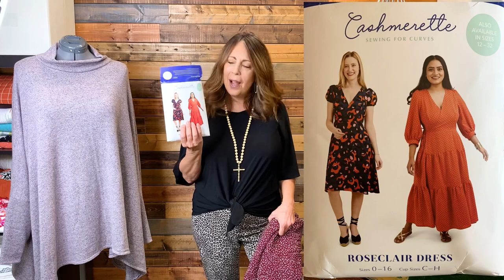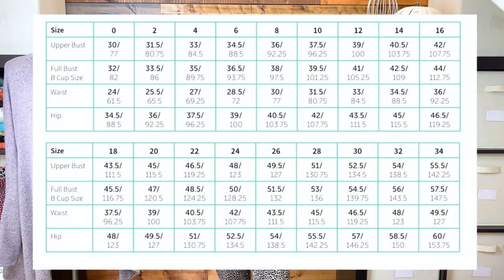SEWING Chat! PLANS, McCall’s 8241 PONCHO, FREE PATTERNS, and more ~ Friday Sews ~ Oct 22 2021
Time for a Friday Sews Sewing Chat!  I'm talking about sewing plans, the 1 take 5 questions challenge, some free PDF patterns, and a little bit of life in general.
What I'm wearing
* Simplicity  with Chico's animal print pants.